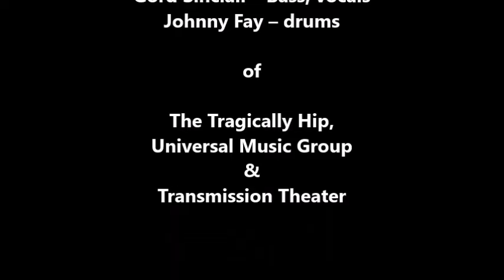The Tragically Hip: Gift Shop (LIVE) July 28, 1998 at Transmission Theater, San Francisco, CA USA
The Tragically Hip: Gift Shop (LIVE)

Filmed on location at Transmission Theater, San Francisco, CA, USA